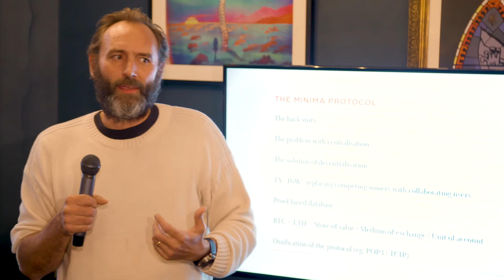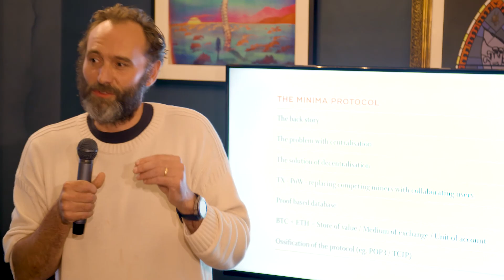The Minima Protocol - Explained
Minima founder and creator, Paddy Cerri talks about the Minima protocol, how it works, and why 'total' decentralisation is the only way a blockchain protocol can be sustainable.